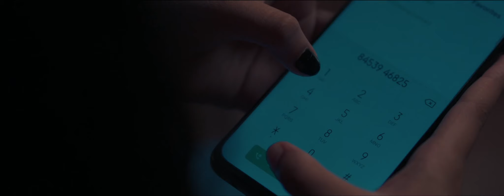SAMASYAH Trailer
Shiby Kumaranallur
Produced by Praveesh Kumar Marayoor
Cinematogrpahy : Joshuva Ronald | Editing : Vyshak Bala | Music : Salam Veeroli, Sony Sai, Shankar Narayanan | Associate Director : Akshya Praveesh, Jithu Sivan, Sameeth Radhakrishnan | Production Controller : Krishna Pillai | Production Designer : Sajith Balan | Makeup : Sudheesh Kaively, Shonitha Praveesh | Costume : Lovely Pramod | PRO : Aymanam Sajan | Stills : Aby Pramod | Art : Shyju Krishnan | Singer : Sony Sai, Swarna K S, Sukumaran Padmanabhan, Deepika Shankar | Lyrics : I K Ragavan, Ramesh Nambeesan, Ranjith K | Spot Editor : Prahalad Puthencherry

DIGITAL PARTNER : HIGH HOPES ENTERTAINMENTS

|| ANTI-PIRACY WARNING ||

This content is Copyrighted to Theatre Play. Legal action will be taken against those who violate the copyright of the same